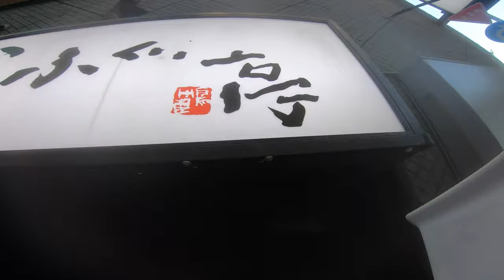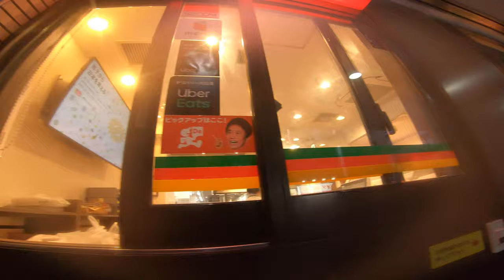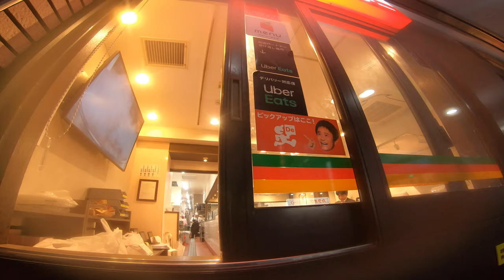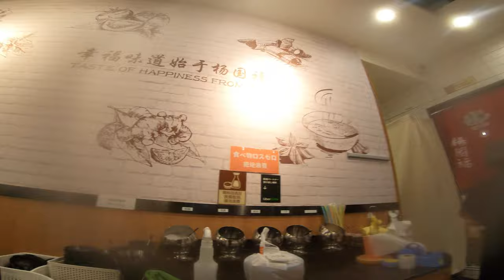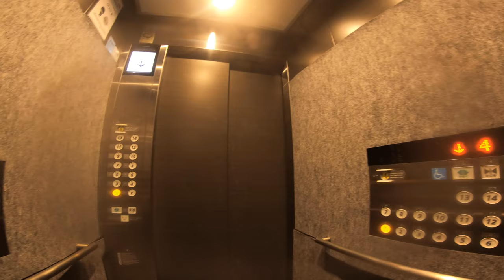IGNORE ME WHY DON’T YOU 😑 TOKYO JAPAN FOOD DELIVERY EPISODE 44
EPISODE 44

I hope you enjoy this episode. Thank you all (^_^)v

GoPro 3.5mm Mic Adapter AAMIC-001

Andoer V2 GoPro Housing

TELESIN POV Neckless mount

Motorcycle Yamaha GEAR 50cc

Editing PC Macbook Pro